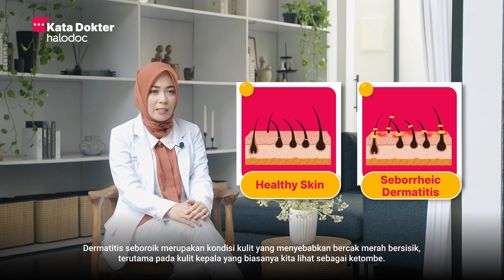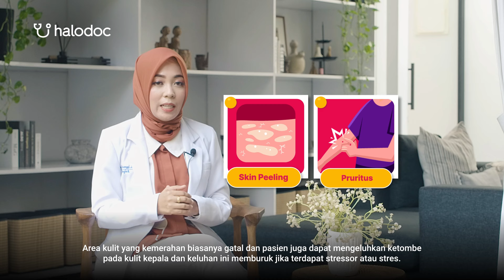Dermatitis Seboroik Rentan Terjadi di Usia Remaja? Kenali Gejalanya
Apa kamu pernah mengalami kondisi kulit dengan bercak merah bersisik di kepala, yang telihat seperti ketombe? Bisa jadi itu merupakan dermatitis seboroik. Orang yang dalam kondisi stres, lebih berisiko terkena permasalahan kulit ini. Selain itu, usia remaja juga rentan mengalami dermatitis seboroik ini. Bagaimana penanganannya?

00:01 - Pengertian Dermatitis Seboroik
00:19 - Penyebab Dermatitis Seboroik
00:46 - Gejala Dermatitis Seboroik
01:47 - Risiko Dermatitis Seboroik
02:09 - Pengobatan Dermatitis Seboroik
03:10 - Pencegahan Dermatitis Seboroik